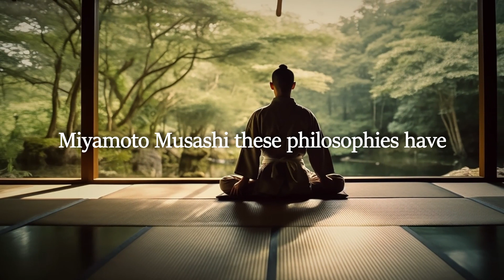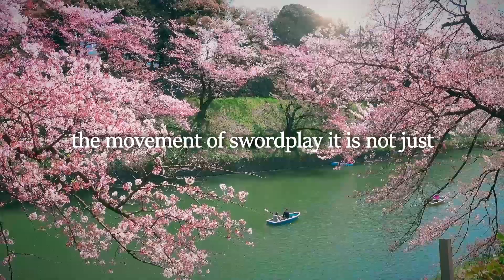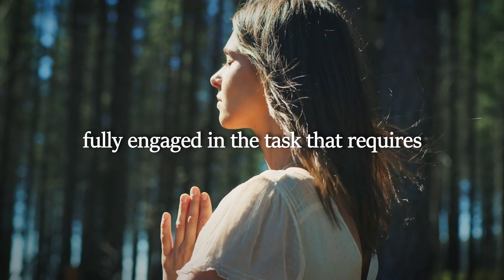Unlock Your Potential- Miyamoto Musashi's Path to Success (Dokkodo)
🎬 Discover the extraordinary journey of legendary samurai Miyamoto Musashi and unlock your true potential! 🌟 Dive into the timeless wisdom of this iconic figure and learn how to unleash your inner warrior in the pursuit of success. 💪

🔓 Unlock Your Potential - Miyamoto Musashi's Path to Success is a must-watch for anyone ready to embark on a transformative journey. Join us and be inspired to take bold action, cultivate a winning mindset, and unlock the greatness within you! 💥